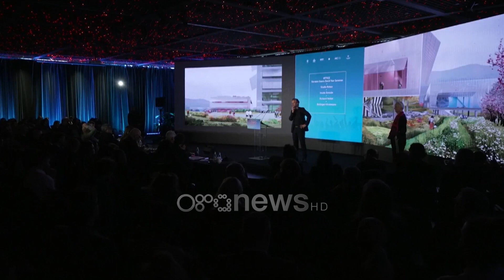“Qielli është kufiri”, Rama: Shqipëria nevojë që të ecë përpara, të rrisë stekën e ambicieve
Teksa pritet që të shpallet sot fituesi i projekt-idesë arkitekturore për “Expo Albania”, kryeministri Edi Rama theksoi se tashmë Shqipëria ndodhet në një fazë të re zhvillimi. Kreu i qeverisë shqiptare pohoi se Shqipëria nevojë që të ecë përpara dhe të rrisë stekën e ambicieve.

“Sot jemi në një fazë të re zhvillimi. Kontributi i arkitektëve është i jashtëzakonshëm. Ky konkurs ka si qëllim përzgjedhjen e projektit më të mirë, sepse jam i bindur se projektet janë shumë të mira.

Ky është një moment mjaft i mirëseardhur për të ngritur këtë qendër ekspozimi ku mund të ndodhin të gjitha këto organizime. Disa vite më parë do të kishte qenë e parakohshme të investoje në këtë infrastrukturë. Por kjo është një nga ato shumë gjërat që Shqipëria ka nevoje që të ecë përpara, që të rrisë stekën e ambicies së saj. Dua të përshëndes në mënyrë të posaçme një nga të parët konkurrent në këto konkurse ndërkombëtare, një arkitekt i jashtëzakonshëm, që kthehet në Shqipëri si gjykatës.”, tha Rama.